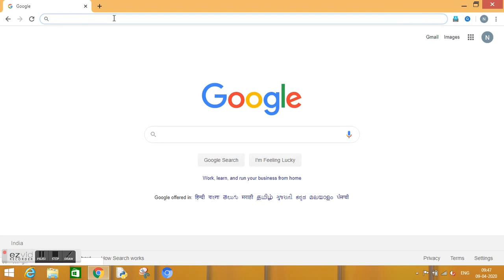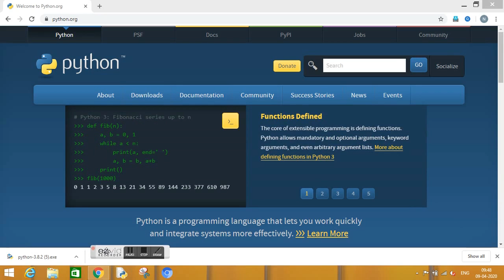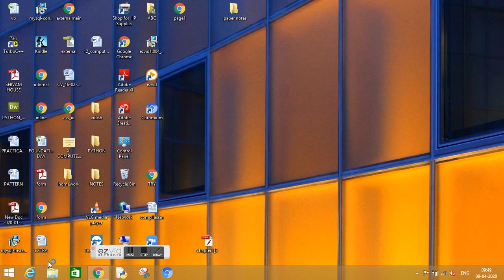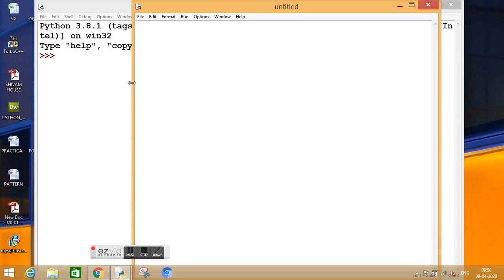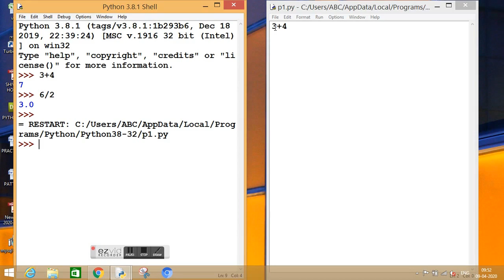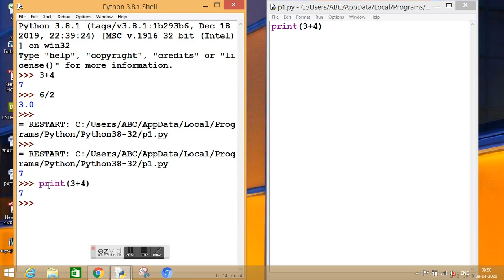How to Install Python| Script Mode vs Interactive Mode Explained | Python Tutorials-Class 11 & 12 CS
In this Python tutorial for Class 11 & 12 CS students, we explore the key differences between Script Mode and Interactive Mode in Python programming. Whether you're new to Python or looking to enhance your skills, understanding these modes will help you work more efficiently with Python code.

Key Topics Covered:
00:00 - 02:30 - How to install Python
02:30 -05:00- Interactive Mode: Learn how to execute Python code in real-time, one line at a time, using the Python shell.
05:00 - 10:25- Script Mode: Understand how to write and execute complete Python programs by saving them as scripts and running them from a file.
10:20 - till the end -Advantages and Disadvantages: Compare the benefits of both modes for different coding tasks, debugging, and testing.
By the end of this video, you'll have a clear understanding of when to use interactive mode and when to opt for script mode, helping you become more proficient in Python programming.

This tutorial is perfect for Class 11 & 12 CS students and anyone looking to improve their Python programming techniques.

difference between interactive mode and script mode
Demonstration is also available
🎓 Welcome to Python Tutorials with Neha! 🎓
Looking to master Python and ace your Class 11 & 12 CS exams? You've come to the right place! Explore a range of tutorials tailored specifically for students, with step-by-step explanations and practical examples. 🌟

▶️ Python Tutorials for Class 11 & 12 CS
Dive into Python concepts designed for school students.
🔗 Watch Now

▶️ Python Tutorials (Beginner-Friendly)
Start your Python journey from scratch!
🔗 Watch Now

▶️ HTML Tutorials
Learn the building blocks of web development with ease.
🔗 Watch Now

Step-by-Step Learning with Neha Garg

Join the community and get updates.
Follow Here

Connect for professional insights and more.
Connect Here